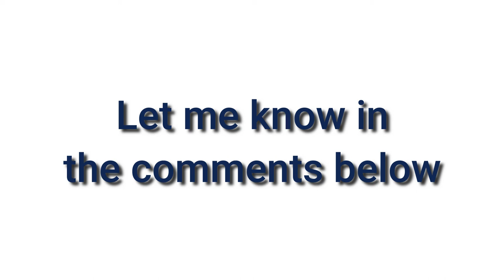Yamaha DT 125 modified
Compilation of modified Yamaha DT 125 cc